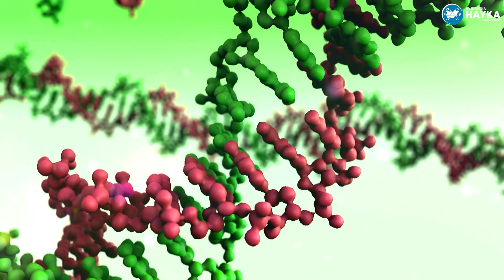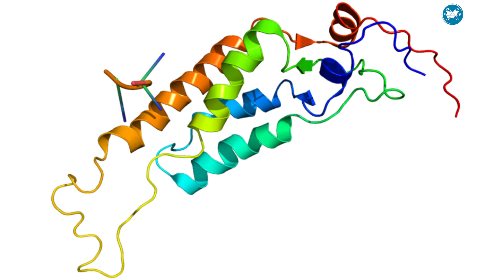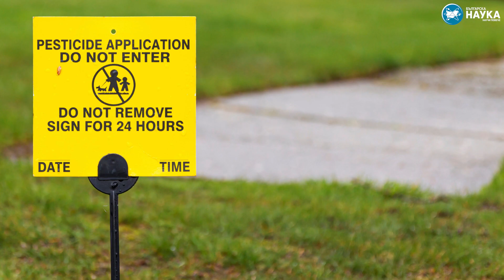Пет жени, които промениха науката на ХХ век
С подкрепата на Science+